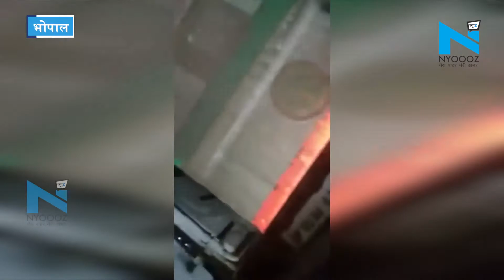Bhopal- भूत बंगला इलाके में मरीज को ले जा रही एंबुलेंस पलटी, मच गया हड़कंप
भोपालः भूत बंगला इलाके में मरीज को ले जा रही एंबुलेंस पलटी,  मच गया हड़कंप. एक मरीज को लेकर जा रही एंबुलेंस चालक की लापरवाही से पलट गई. कोहेफिजा थाना क्षेत्र के सुजुकी शोरूम के पास का मामला.